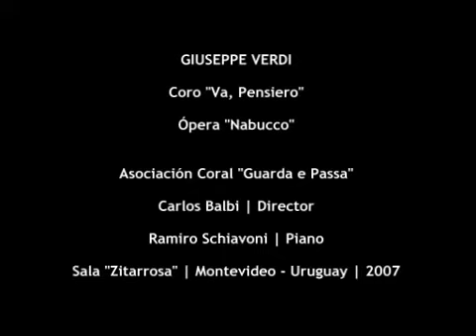Va, Pensiero | GIUSEPPE VERDI | Canto y Piano